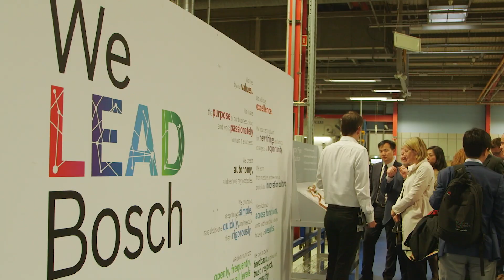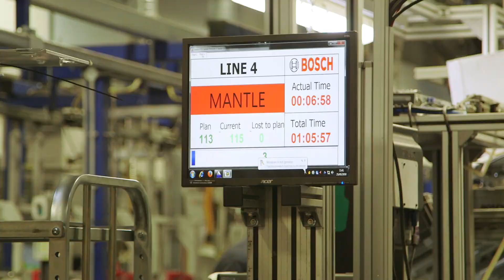Worcestershire 5G Consortium - Pioneering Industry 4.0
The Worcestershire 5G Testbed is leading the charge in pioneering industry 4.0 to create a connected, creative and dynamic economy for its businesses, residents and investors. The Testbed will provide the model for solving the productivity crisis and enhancing output on a national scale.

Early indications from Worcestershire’s 5G Testbed suggest 5G could improve manufacturing output by as much as 1%. With manufacturing representing 10% of UK GDP, this equates to an enormous opportunity for businesses, government and investors in the UK.